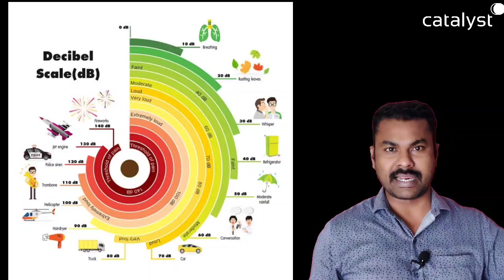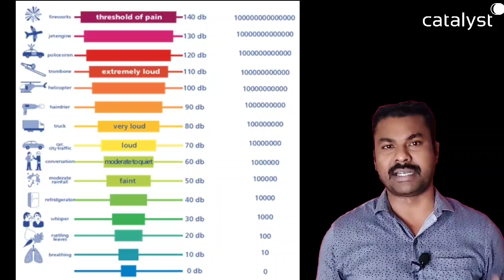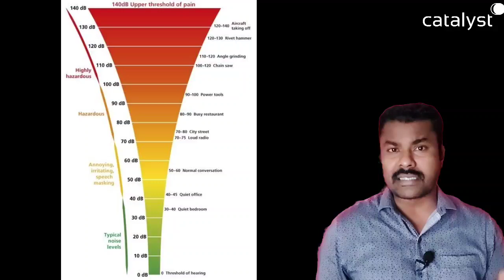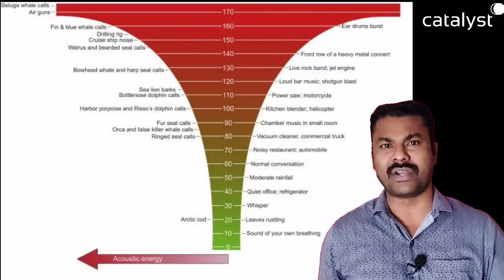Earphones Effect: మన చెవులు ఎంత సౌండ్ వరకు వినగలవు, మనం ఇప్పుడు వింటుందెంత? చెవుడు ఎవరికొస్తుంది?!